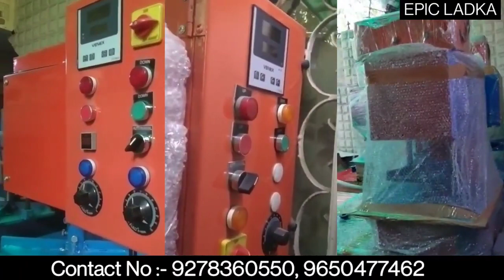Parazone best quality low price machine and row Meterial